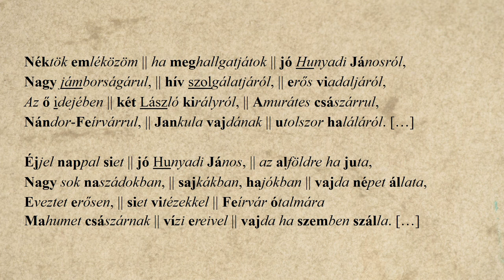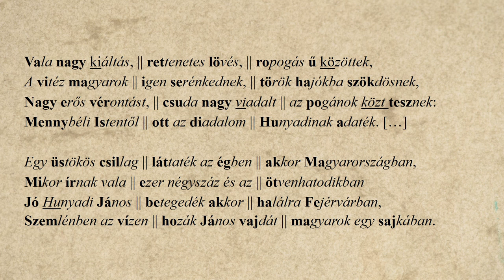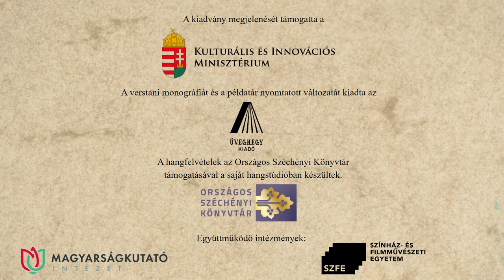5. Nagybánkai Mátyás: História az vitéz Hunyadi János vajdáról – Bangó Ernest előadásában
Nagybánkai Mátyás: História az vitéz Hunyadi János vajdáról című versét Bango Ernest recitálja. A hangfelvételt Solymosi Ákos készítette az Országos Széchényi Könyvtár hangstúdiójában, a versvideó létrejöttében közreműködtek a Történeti Fénykép- és Interjútár munkatársai.